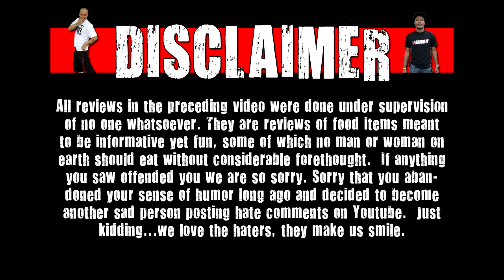Blendurrr - Ultimate Reese's Blending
Welcome to blendurrr!!! On this show we will take items from past we shorts and other misc shows and blend them together to see if it's an improvement. Today we are blending a shit load of Reese's products!